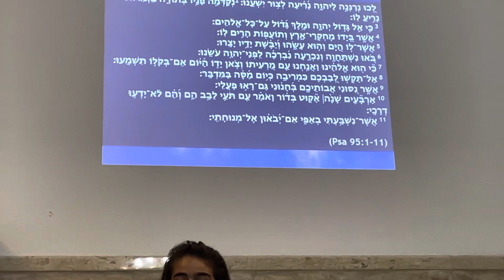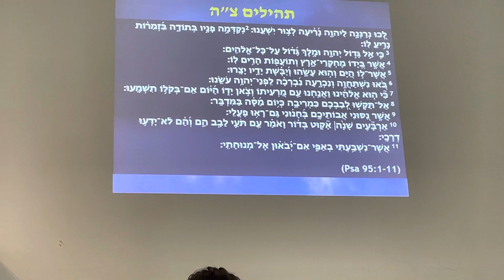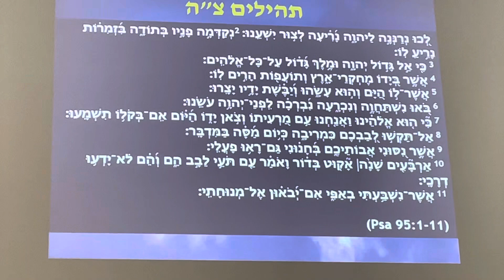Psalms 95 תהלים צ״ה